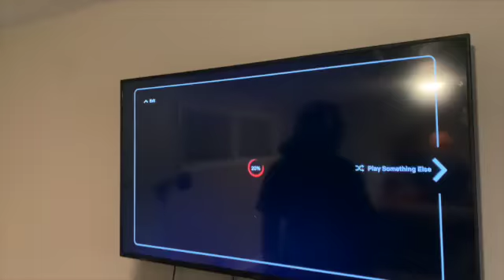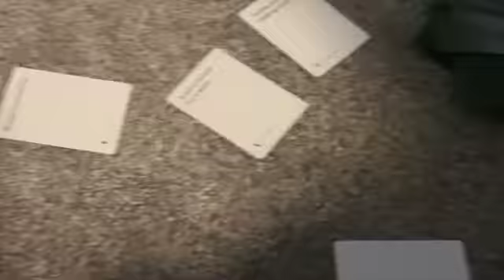Weekend Spokane Vlog - Tournament/Team Bonding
Two videos in a row what 🤭 im grinding right now to be honest heheh. ANywayssss pretty fun trip with my team and what not. New video coming Wednesday or Thursday!